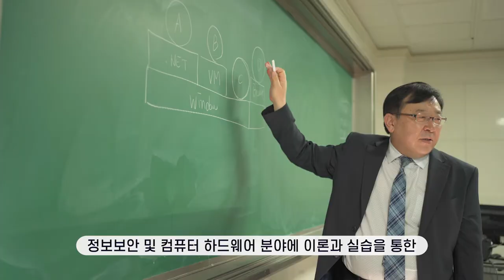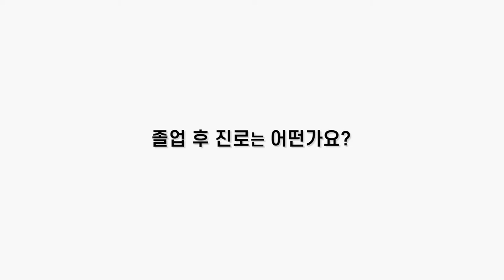[K_University]Jungwon University - Department of Computer Engineering